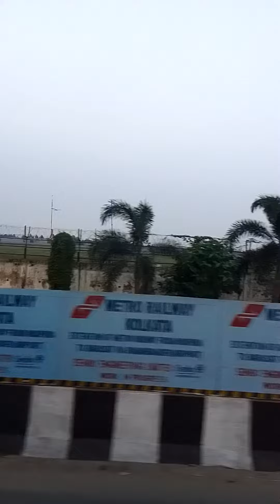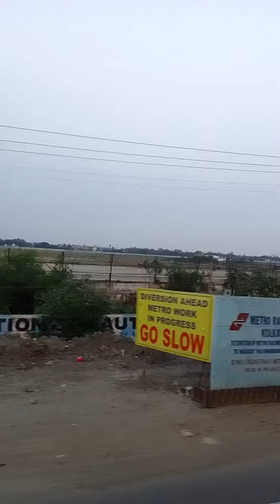Dumdum Airport | Plane| Airlines take off